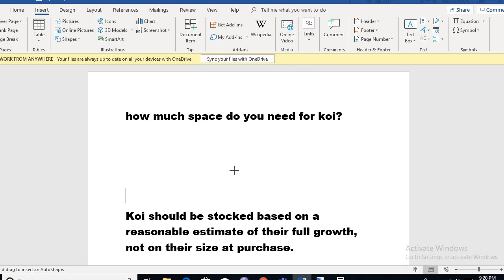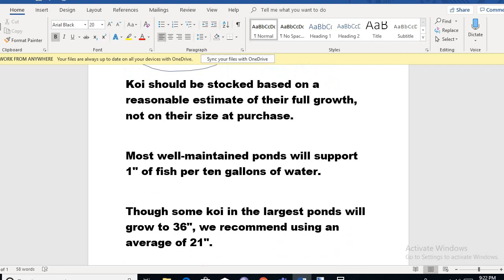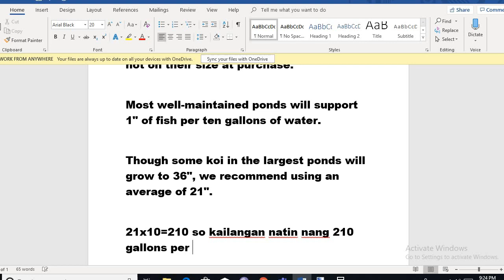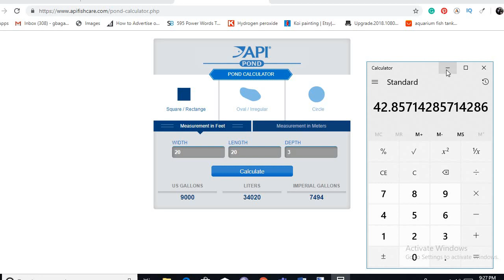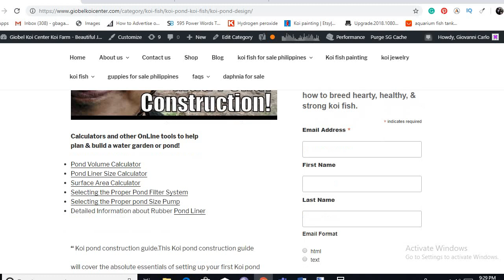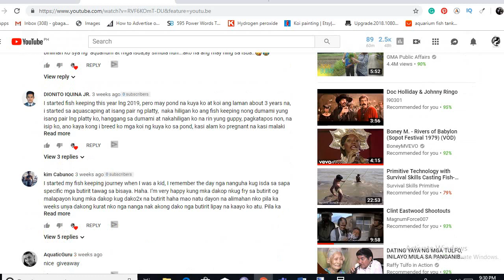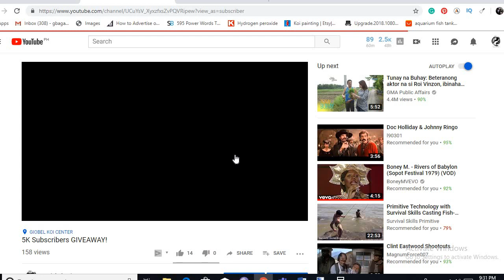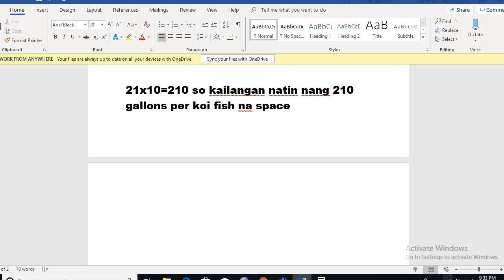how much space do you need for koi?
Koi should be stocked based on a reasonable estimate of their full growth, not on their size at purchase. Most well-maintained ponds will support 1" of fish per ten gallons of water. Though some koi in the largest ponds will grow to 36", we recommend using an average of 21".